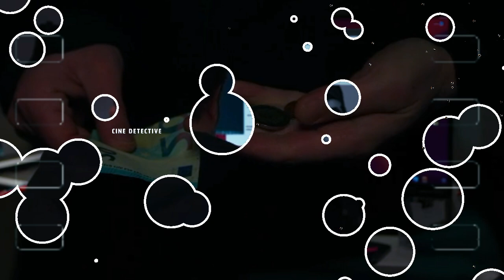The Story Of A Middle Aged Married Woman And A Younger Tech Worker | An Unusual & Chaotic Love Story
The Story Of A Middle Aged Married Woman And A Younger Tech Worker. The Arrival Of Her Husband And Young Boy Causes Chaos In Their Life | Movie Review By Cine Detective

A younger man meets and falls in love with middle aged married woman. When the city center is the scene of a terrorist attack, A young, homeless guy, provokes a wave of paranoia by taking refuge in protagonist’s building. Nevertheless, when his wife begins having affairs with a young tech worker, the husband becomes envious. Sympathizing with young guy, crazy about older woman, the young man's life suddenly turns into a mess.

Queries Solved

Unusual love story movies
Relationship films
Older woman young man films
Younger boy Older woman movie
Adult comedy film
Cine Detective Movie Review
Older woman and young boy romance movie
Wife relationship another man
Love story between older woman and young man
She has an affair with young guy
Age gap relationship movies
Married woman starts a bonding with younger guy

If you would like to remove any movie clips in this video, send a email to your clips will be removed immediately. We have invested lot of time and effort to raise this channel. I am happy to give the revenue to you

We also do not wish to use the heart of any piece of work that would perhaps decrease the market value of the original content, if anything we hope to promote the content so that people can reach out and subsequently increase the market values.

🔽 The moviegoer in me isn't satisfied with this one, but I do like how the two storylines are combined, and you can make up the rest after watching it.